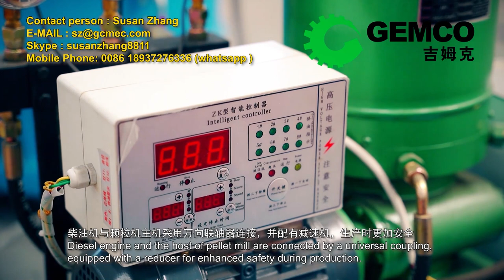GEMCO's Diesel Pellet Mill: The Ultimate Solution for Biomass Pellet Production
In the realm of biomass pellet production, GEMCO's diesel pellet mill stands as an exceptional flat die pellet mill designed primarily for crafting wood pellets. What sets it apart is its utilization of a diesel engine, making it an ideal choice even in regions where electricity is scarce or unavailable.
Key Features of GEMCO's Diesel Pellet Making Machine:
Diesel Power: Powered by a reliable diesel engine, this pellet mill ensures continuous operation, independent of electricity supply.
Compact and Portable: Its compact size allows for effortless transportation and installation, granting flexibility in choosing the production location. Whether you're a homeowner, a farmer, or a small-scale pellet entrepreneur, this machine is adaptable to your needs.
Impressive Output: With a wood pellet production capacity ranging from 400 to 600 kilograms per hour, this machine is well-suited for various applications, including home use, farm operations, and small-scale pellet businesses.
Global Reach: GEMCO's diesel pellet making machine has garnered international acclaim, having been successfully exported to numerous countries, including the Philippines, Greece, Tanzania, Canada, the United States, Latvia, Nigeria, and beyond.
Outdoor Versatility: Particularly suited for outdoor pelletizing, this machine caters to users seeking efficient biomass pellet production in diverse environments.
No.1 Choice for Off-Grid Operations: For users requiring substantial biomass pellet production but lacking access to three-phase power sources, GEMCO's diesel pellet mill emerges as the top choice.
We are committed to providing the necessary information to empower you in making an informed decision.
Elevate your biomass pellet production capabilities with GEMCO's diesel pellet mill – the epitome of reliability, portability, and efficiency in the world of pellet manufacturing.